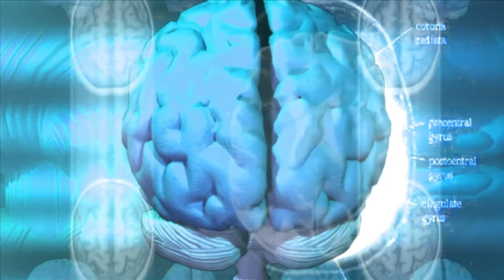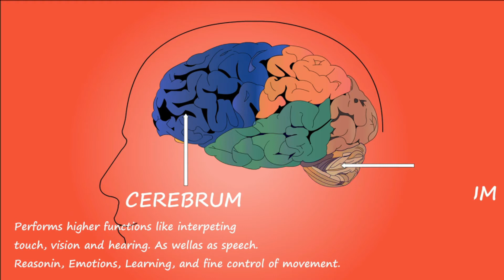हरी मिर्च खानें से दूर होती है ये बीमारियां, एक बार जरूर जानें | Hari Mirch Ke Fayde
Hi,Donton aape ka dil se swagat hain is channel par.Mein aap logon ko har parkaar ki news jaise ki facts aur desh aur duniya ki news har Roj Deta Rahunga,mein is channel me daily update karta hu.aur aap ko bahut hi interesting videos bhi dekhne ko melenge.aap ise type ke videos paane ke liye channel ko subcribe kar ke sath me all belicon ko bhi press kar de taake aage aane wale videos ki notifications aap ke pass aa jaye. Aur mein videos hindi me banata hu. I hope ke yeh videos pasand aayegi aap ka videos dekhne ke liye sukriya. Thanks...